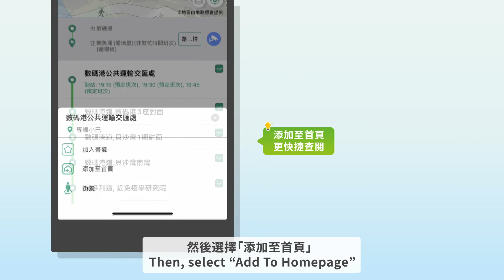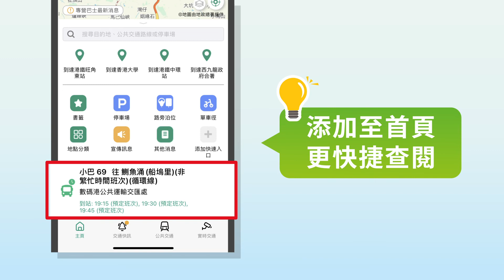專線小巴實時到站資訊系統 / Real-time Arrival Information System for Green Minibus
專線小巴實時到站資訊系統為行政長官在《2018年施政報告》中提出的一項新措施。為方便專線小巴乘客計劃行程，運輸署會在全港約3 300部專線小巴安裝定位裝置及研發系統，讓乘客透過運輸署流動應用程式「香港出行易」取得專線小巴預計到站時間。相關數據亦會以機器可讀格式透過政府「資料一線通」發布予公眾免費使用。

運輸署已由2020年年底起分階段發放專線小巴實時到站資訊。

The real-time arrival information system ("the System") for green minibus (GMBs) is one of the new initiatives promulgated in the Chief Executive's 2018 Policy Address. To facilitate trip planning by GMB passengers, the Transport Department will install location detection devices on some 3,300 GMBs in Hong Kong and develop a system which enables passengers to access the estimated time of arrival information of GMBs through the TD's mobile application "HKeMobility". The relevant data will also be released in machine-readable format via "DATA.GOV.HK" to the public free of charge.

TD has released the real-time arrival information of GMBs in phases starting from late 2020.